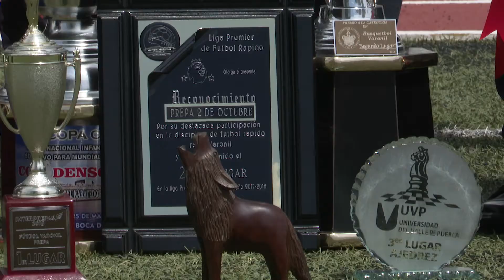DEPORTES BUAP: Ep. 2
Acompáñanos a rugir con la manada en este episodio de DEPORTESBUAP donde tendremos
🎤Entrevista con Mtro. Edmundo López
🤼‍♀️Selección Judo BUAP
🥅Cómo se vive el deporte en la Preparatoria 2 de Octubre de 1968
y por supuesto mucho deporte...